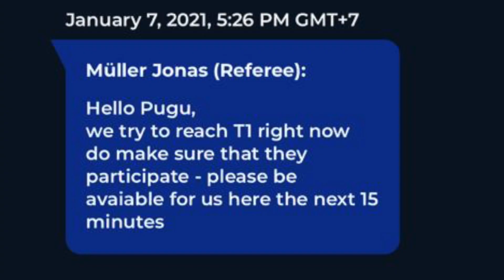DIVISION 2 FIFAE CLUB WORLD CUP DAY 1 HIGHLIGHT GOAL! VS WICKED ESPORTS & GBX ESPORTS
DAY 1!! FIFAE CLUB WORLD CUP !

Hari pertama Raja Pugu menjalani Online qualifier bersama Persikabo Chanks sebagai teman 1 Team dalam kejuaraan online FIFA ini.